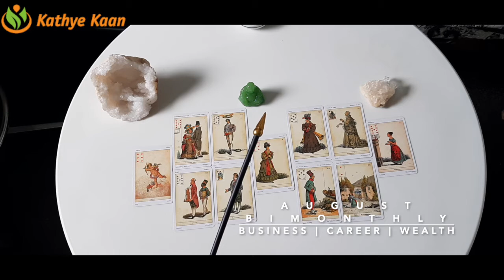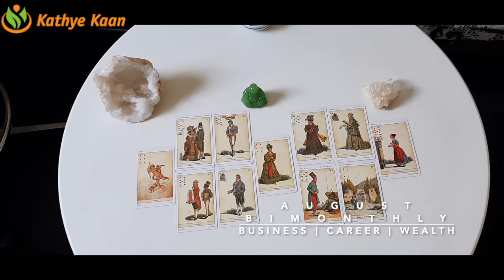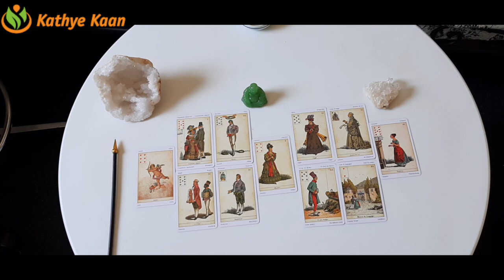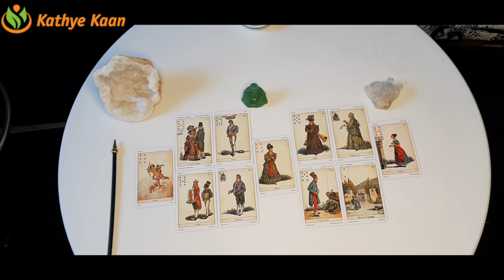ARIES AUGUST 2020 Bi MONTHLY🍀🌈 BUSINESS CAREER WEALTH READING 💫☸️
ARIES AUGUST 2020 Bi-MONTHLY BUSINESS CAREER WEALTH TAROT  READING HOROSCOPE

Kathye